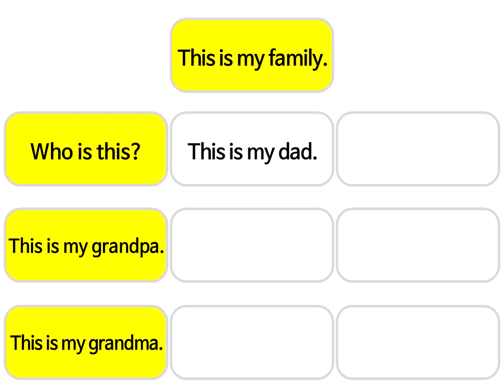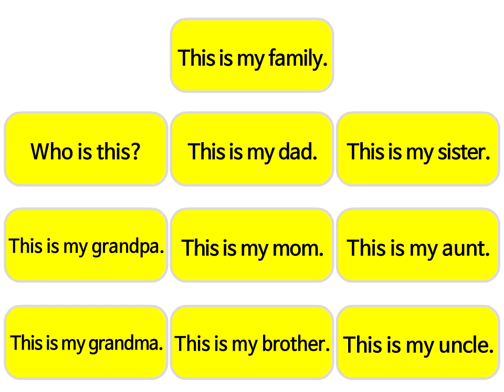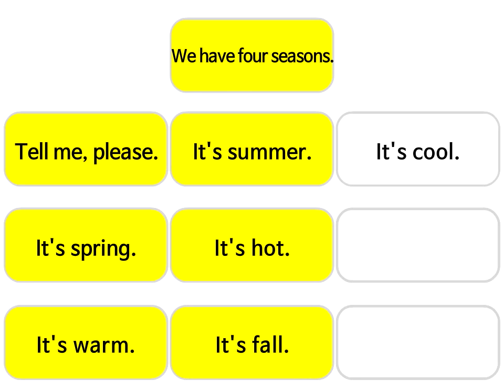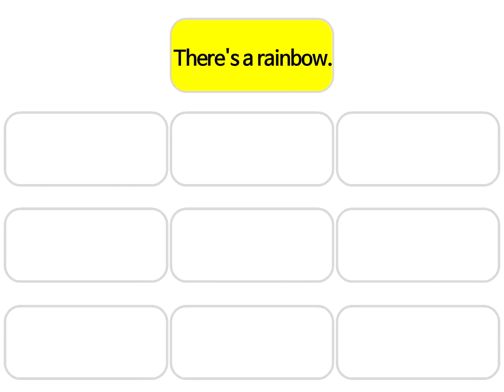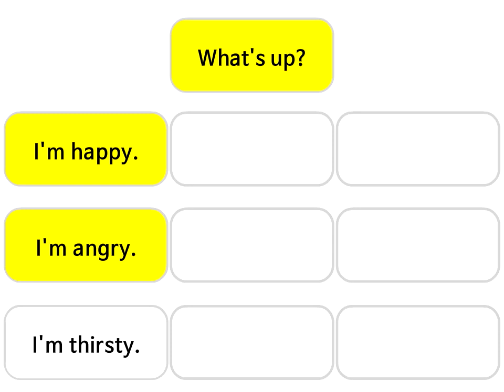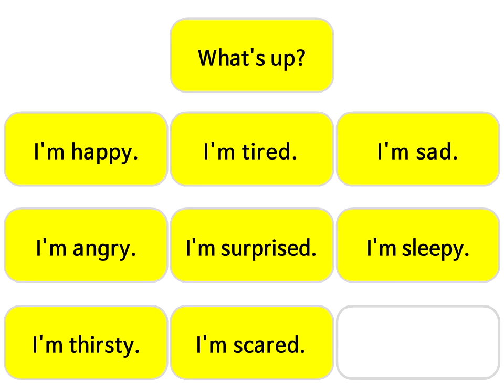Step1-Vol.8 Sentence Review